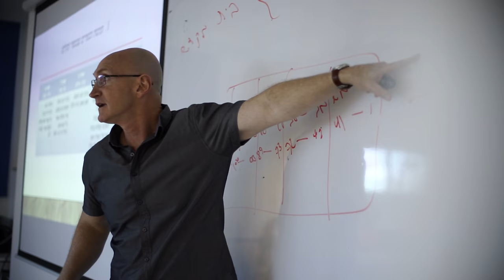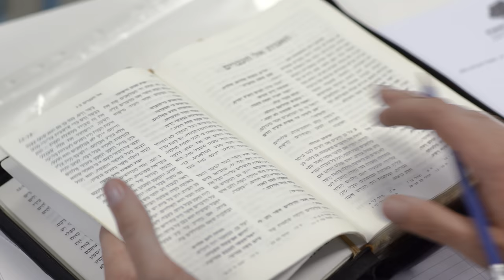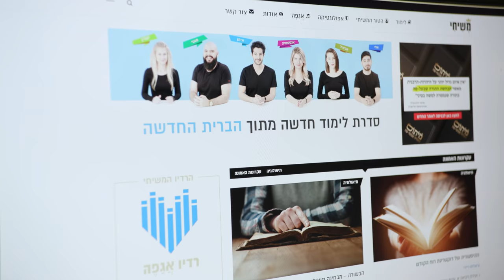Israeli students develop groundbreaking New Testament studies! - One for Israel Bible College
It only takes a few to change a nation!  Our Bible college is helping to create groundbreaking studies for the Hebrew speaking world!  Our students are making a powerful impact in online outreach and creating foundational material for generations to come in Israel.

Become a One for Israel Bible College Partner today!